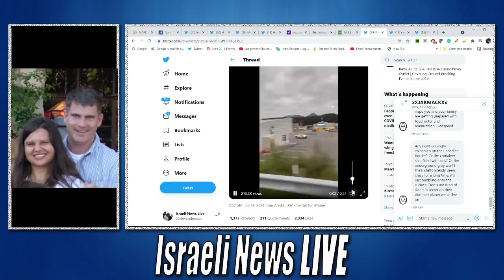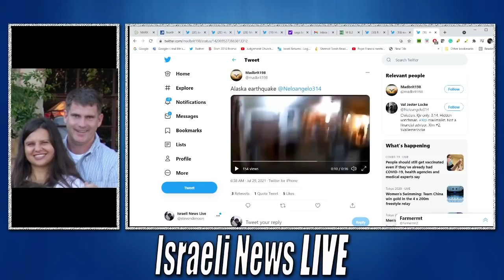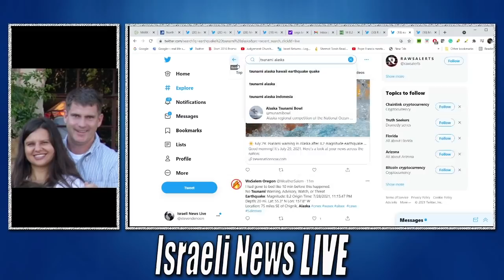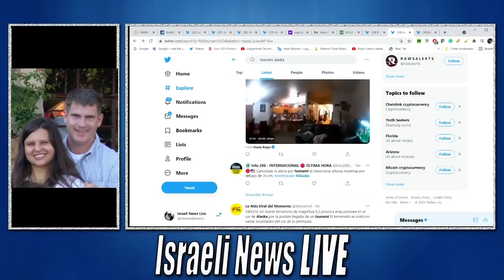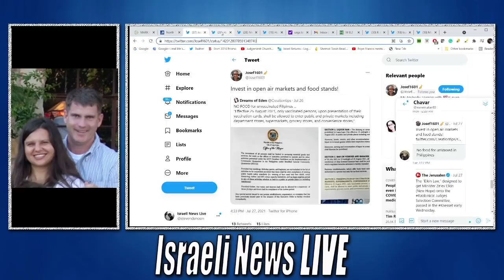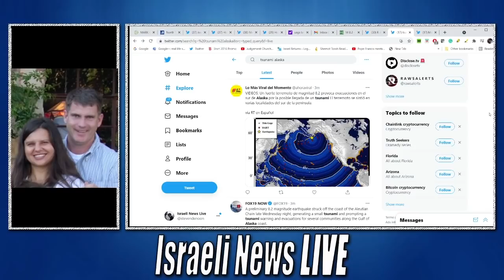8.2 Magnitude Quake Strikes Alaska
8.2 Magnitude Quake Strikes Alaska